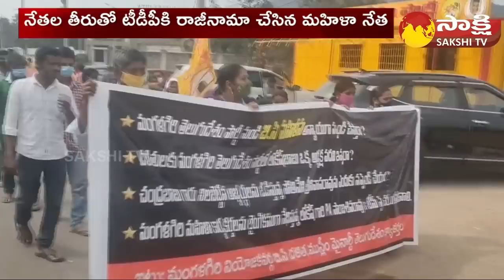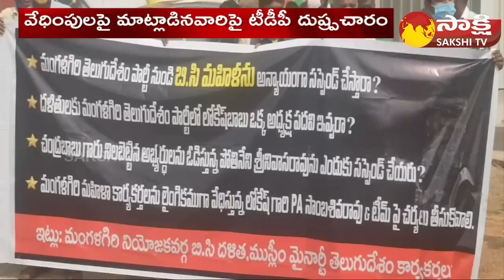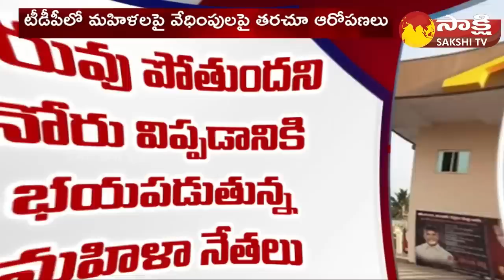Nara Lokesh and Atchannaidu: టీడీపీలో లైంగిక వేధింపులు..! Political Corridor